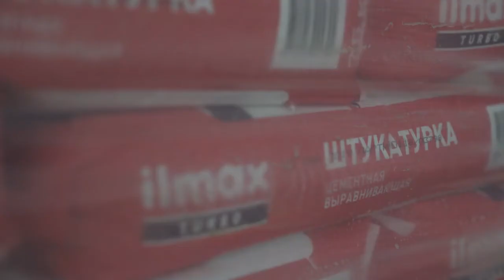SKY WAY - Anatoli Yunitski about a new transport complex in EcoTechnoPark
From the video interview with SkyWay General Designer Anatoli Yunitski you will learn about the construction of the second truss structure, building of new production facilities, an open letter to the President of the Republic of Belarus and why all project partners need to sign a petition in support of it.

SkyWay String Transport is designed to change forever the conception of speed, comfort and safety on the roads. These systems are superior to all the known types of ropeways and monorails, whereas they have all their advantages that allow to ride above the ground at speeds of up to 500 km/h. In terms of performance efficiency SkyWay is not inferior to metro and railway; by construction cost it is comparable to an average highway, while it has no analogues by energy efficiency. Lightweight and slender composite structures fit harmoniously both into urban and natural environment. They do not shade the sky and do not take in land opening up new spaces and opportunities in mobility to man.

SkyWay is just the transport from books and films about the future implemented in the present. Reality about the best.

Invest in SkyWay, Save the Planet! :)